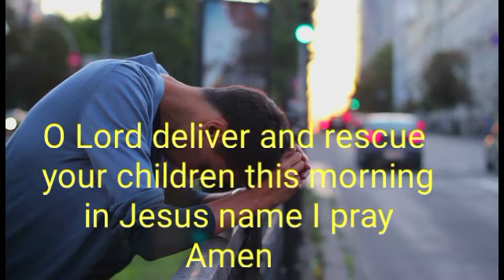Urgent message for you this morning - God says; I Will Rescue You | Powerful Psalm | Psalm 50:15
godsmessage psalms godsays urgentmessagefromgod Urgent message for you this morning. God says; I will deliver you. Psalm 50:15 @communityprayer1